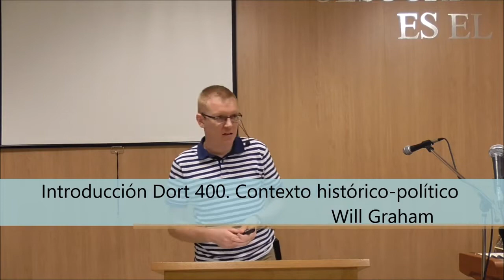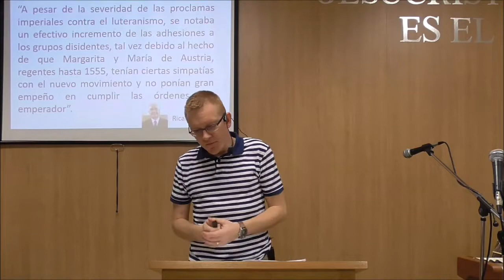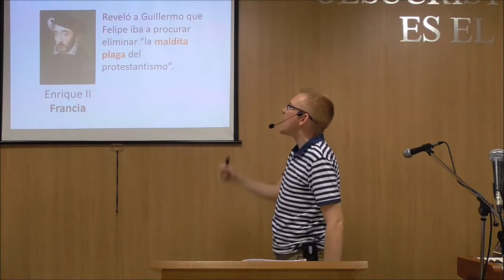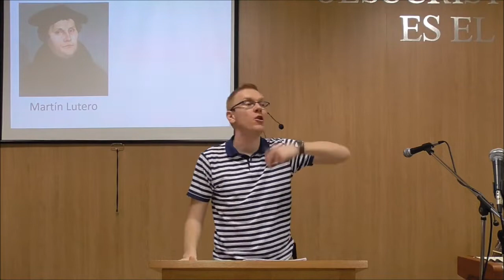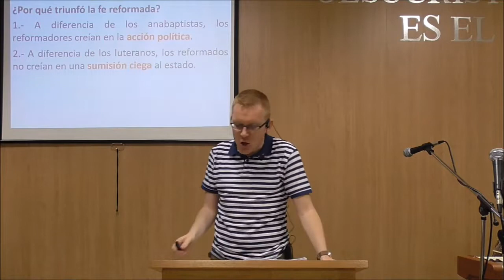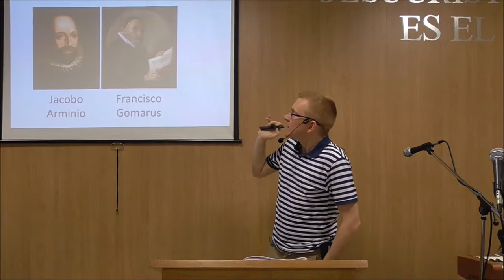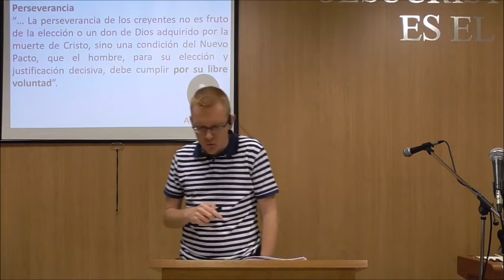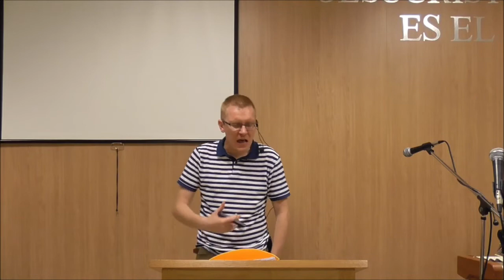1 Will Graham Introducción DORT400 Contexto Histórico Político